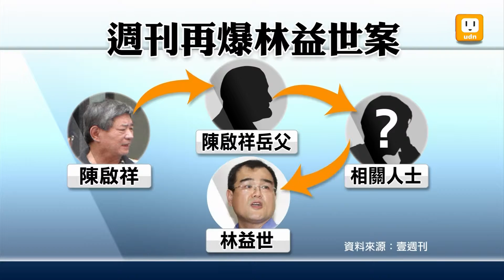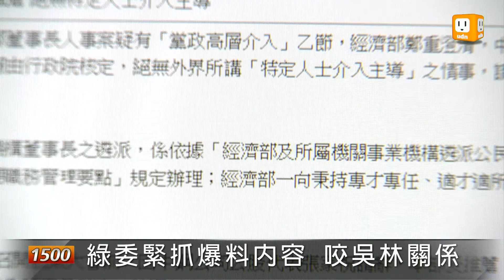【2012.07.11】吳敦義：不認識陳啟祥及陳岳父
今天出刊的周刊點名副總統吳敦義也捲入案件當中，周刊報導陳啟祥的岳父和吳敦義是南投的同鄉老友，陳啟祥透過岳父才找到林益世，對此吳敦義發出聲明稿強調，他和妻子蔡令怡都不認識陳啟祥以及陳啟祥的岳父，如果有媒體胡亂指控，他一定告到底。